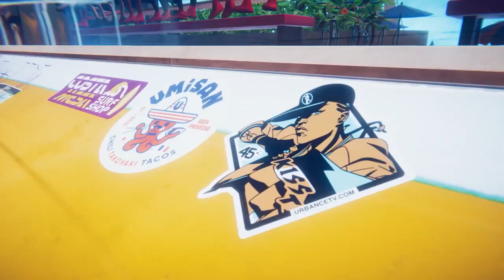ROLLER CHAMPIONS | Everything You Need To Know! | gTV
Everything you need to know about Roller Champions, the new free-to-play PvP sport game! You’ve got what it takes to roll up to glory!